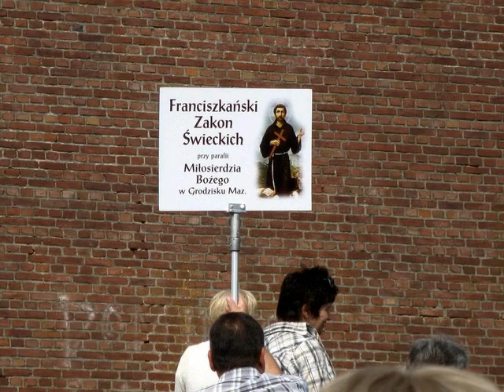Pielgrzymka Franciszkanów Świeckich - Jasna Góra 2013